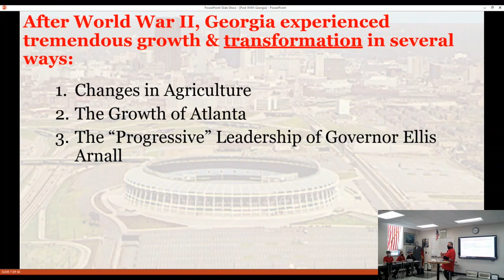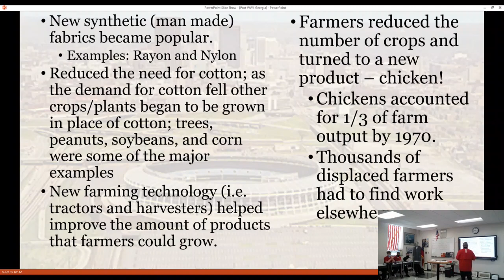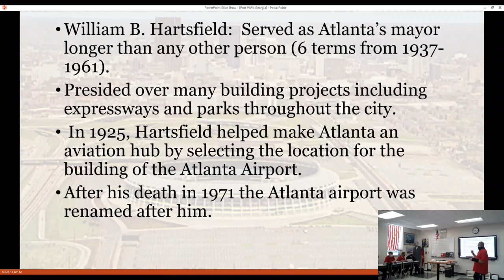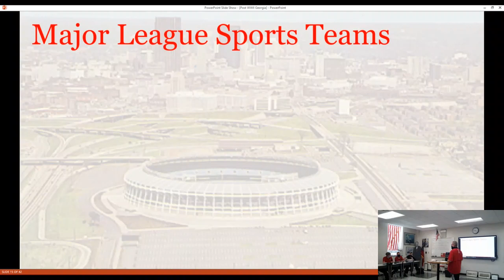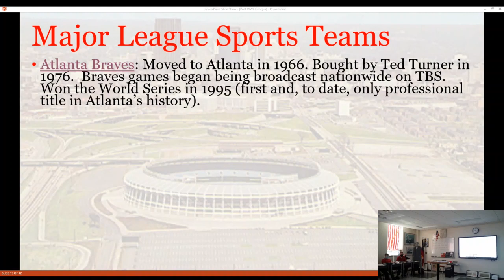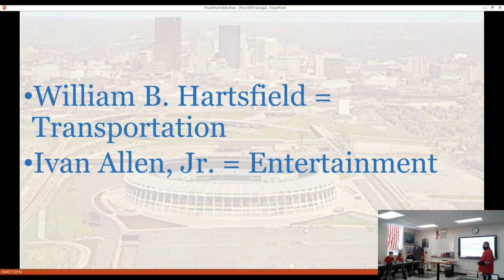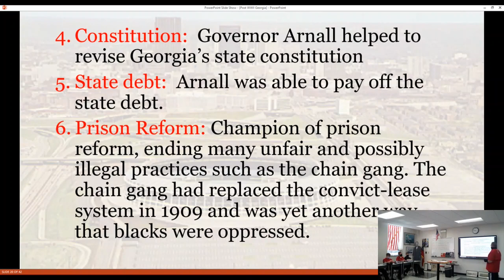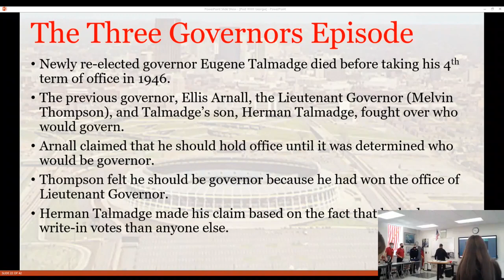Post WWII - part 2